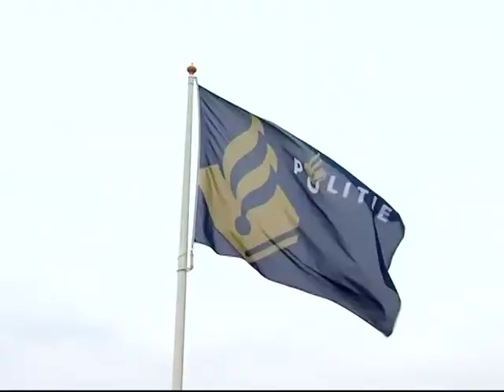GPTV: Gunstig voortuitzicht politiebudget Friesland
De herverdeling van de politiebudgetten kan wel eens gunstig gaan uitvallen voor Fryslân.
Een ambtelijke stuurgroep, waarin ook de Leeuwarder burgemeester én Friese korpsbeheerder Ferd Crone zitting heeft, stelt een herverijking van de budgetten voor.
Vooral grote steden moeten fors budget inleveren, ten gunste van provinciesteden en grensregios.
De nieuwe verdeelsleutel moet meer recht doen aan de werklast binnen de 25 regionale korpsen. Jaarlijks mogen de korpsen 3,4 miljard euro verdelen. Volgens de nieuwe verdeling zou Leeuwarden recht hebben op 6,4 miljoen euro extra.